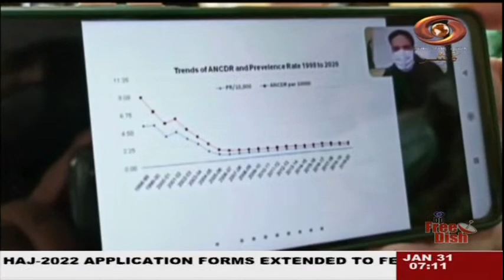Kashmiri News: Watch latest News coverage on DD Kashir's daily News Bulletin | 31/1/2022